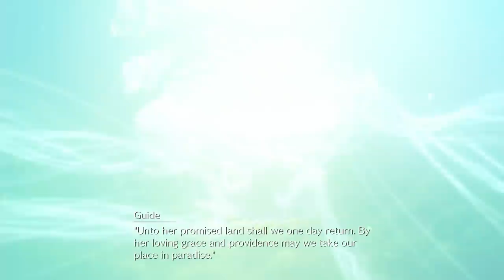FINAL FANTASY VII REMAKE TOP 5 MOMENTS - Happy Console Gamer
Spoilers in video beware as Johnny talks about his 5 top Final Fantasy VII Remake moments.Final Fantasy VII Remake is an upcoming action role-playing game developed and published by Square Enix. The game is a remake of the 1997 PlayStation game Final Fantasy VII. Square Enix plans to release the game in episodic installments, with the first scheduled for release on April 10, 2020 for the PlayStation 4 with timed exclusivity until April 10, 2021.